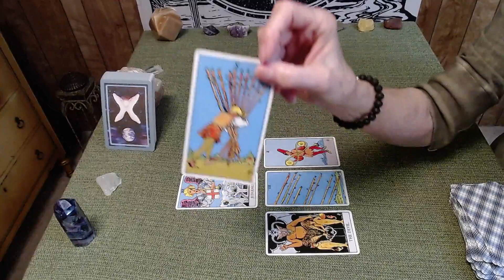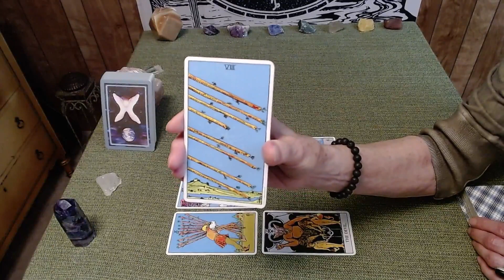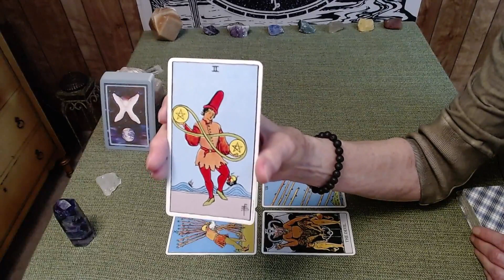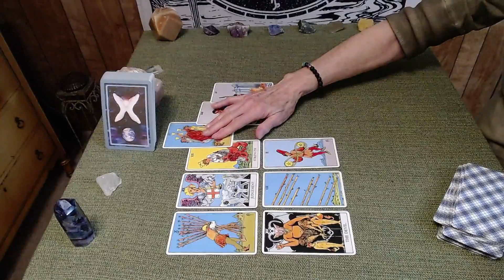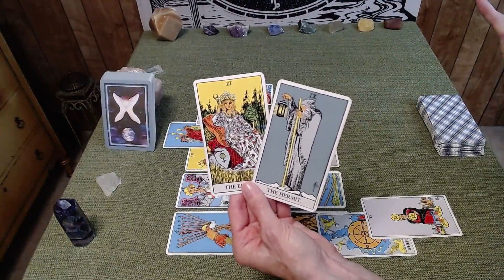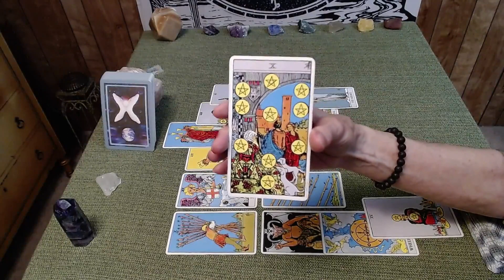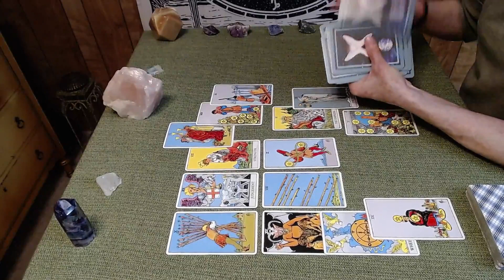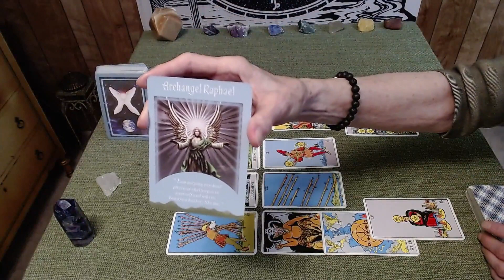PISCES "You help them heal"